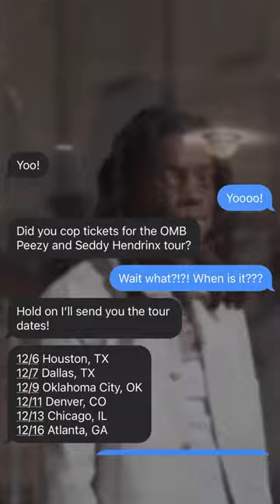Tickets available now 🧡 see you soon